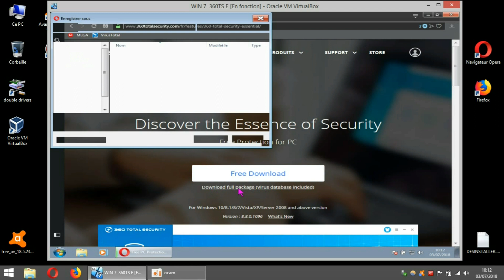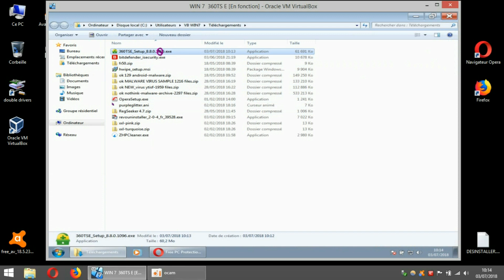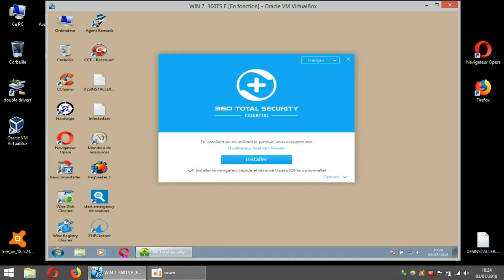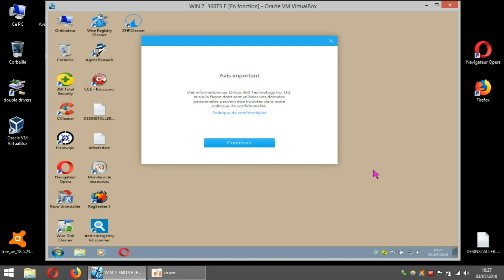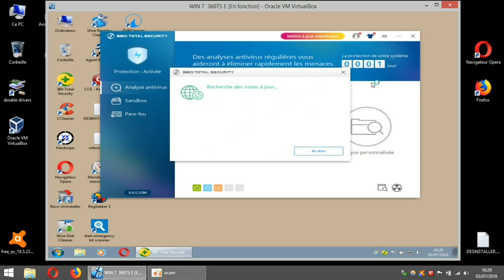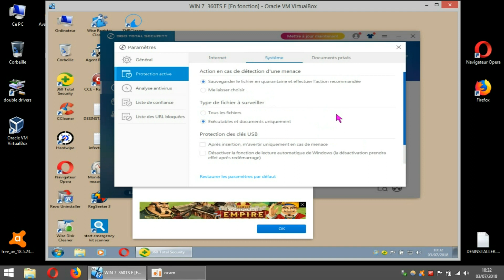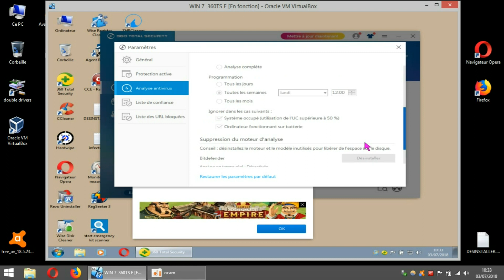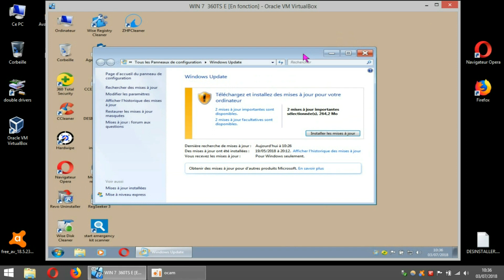Qihoo 360 Total Security essential 8.8/ installation de aperçu/ tuto FR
antivirus gratuit made in china. (ceci est la version gratuite la plus classic. et je préfère.
cette antivirus est finance par la publicité. jeux, ect
une autre vidéo sera faite en test afin de voir le comportement et si tout fonctionne par rapport au réglages fait.